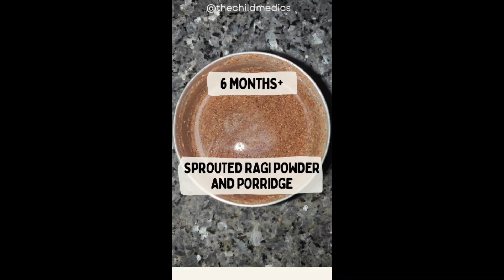Sprouted ragi powder and porridge for babies (6months+)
Take a cup of a ragi (finger millet) in a bowl. Wash it really well, at least 3 to 4 times till you get clear water. Soak the millet for 8 to 10 hours. Drain the water and keep them aside tied in a muslin cloth or over a strainer for 2-3 days till they sprout. So beautiful these spouts look. Transfer them into a plate and spread the millet evenly over it. Let it dry under the Sun for 2-3 days till they are completely devoid of moisture. Once dried, transfer them to a plate and dry roast them on low flame till they become aromatic. Let it cool down completely. Later, Grind it into a fine powder in a mixer grinder. Ragi powder is ready. Store it in an airtight container.
Take half a cup of water and heat it. Add 3 tbsp of sprouted ragi powder and cook till it thickens. Add 1tsp of ghee for added flavour. You can also add fruits of your choice. It can be give to babies 6 months and above

Ragi or Nachni is one of the immune-boosting superfoods for babies and growing children when introduced at an early stage, making their growth strong.

It contains fiber-dense bran and other essential nutrients that are not lost due to processing making it a storehouse of nutrients. It is rich in dietary fibers, proteins, potassium, and carbohydrates. Also, minerals such as calcium and iron are abundant in Ragi flour.

1. Ragi for babies is rich in calcium
The amount of calcium in Ragi is high in comparison to other millets. Ragi is also rich in vitamin D. An infant needs a good amount of calcium to meet its needs for growing bones and muscles, which can be met by Ragi.

2. Owing to its starchy content, Ragi helps increase weight in young children, assisting in their routine development.

3. It prevents anemia
Ragi is an excellent source of natural iron and thus helps the child to meet the required iron and hemoglobin levels thereby preventing the child from becoming anemic. Upon sprouting, the vitamin C levels in Ragi increase and lead to easy absorption of iron into the bloodstream.

4. Ragi for babies keeps baby full
Since Ragi is low in fat and is gluten-free, it is easy to digest. Hence, many parents prefer to offer this as the first food to babies in the form of Ragi porridge. Also, since Ragi is rich in proteins and complex carbohydrates, it requires ample time for breakdown and assimilation in the system.

It is best avoided as the last meal of the day, because it will take time to digest.

5. Nachni for babies boosts immunity
Ragi is a superfood that comes with a powerhouse of vitamins and minerals. The various nutrients present in Ragi help the baby improve and build a good immune system. Since babies have a weak immune system and are easily prone to catching infections quickly, including foods such as Ragi will help keep infections and diseases at bay.

6. Ragi for babies help in weight gain
The high nutrition level in Ragi helps the babies in gaining good weight. Ragi has a dense nutritional value in dietary fibers, calcium, iron, proteins, and Vitamin B1 and B2. Hence, Ragi proves to be the superfood for babies that makes them gain weight easily.

7. Ragi helps babies relax
Ragi helps babies relax
Ragi is a rich source of several amino acids. Tryptophan — an amino acid present in Ragi has the property of increasing the body’s level of serotonin, a precursor to the hormone melatonin, that helps the kids sleep to better.

8. Nachni helps in relieving constipation
Babies who consume milk or formula are easily prone to constipation issues. The fiber content in Ragi helps to regulate the baby’s bowel movement and relieves constipation problems in babies.

Follow @thechildmedics for more